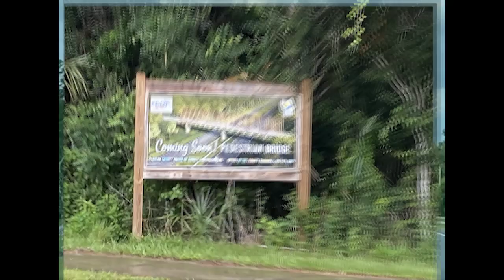New SR100 Bridge by FDOT Hazard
FDOT's New SR100 Pedestrian Bridge Glare Hazard & Liability

Due to the "A" frame positioning of reflective panels, the sun creates a glare to west bound traffic in morning & east bound traffic in afternoon. Who didn't see this potential in the design stages & allowed such? Any "engineer" on this needs to be re-evaluated as to credentials. It needs to be corrected before someone gets hurt. Money well spent...again.